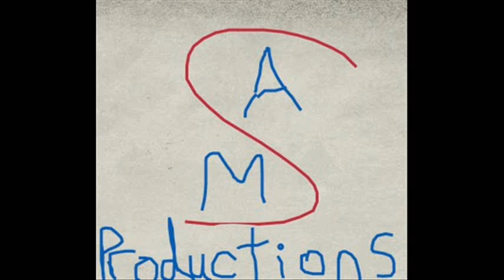BABIES IN THE WILD!!!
Bear Grylls is on a new challenge...